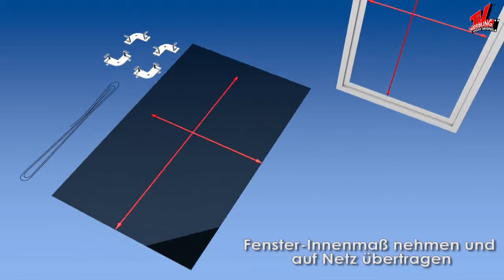Lehner Versand AG Magic Klick Moskitonetz Art. 5369669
Bestellen Sie jetzt das geniale Moskitonetz Magic Klick günstig und schnell bei Lehner Versand und geniessen Sie frische Luft ohne lästige Plagegeister